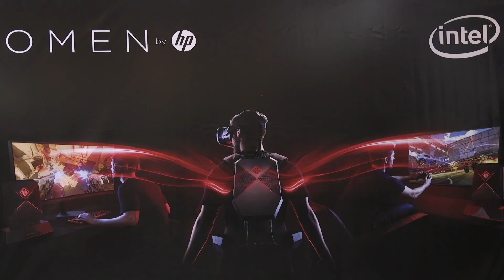كيف تلعب الواقع الافتراضي بإحترافيه!! Omen X VR backpack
شكرا لك على مشاهدة الفيديو اتمنى عجبك لمعلومات اكثر عن الاسعار ادخل هنا: